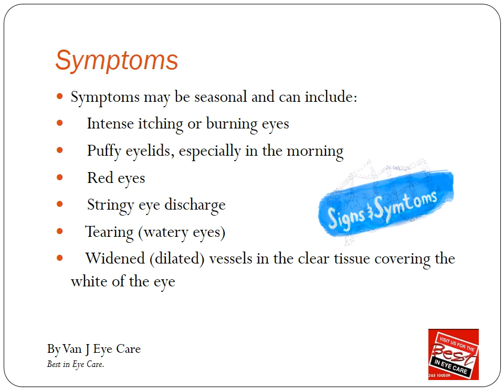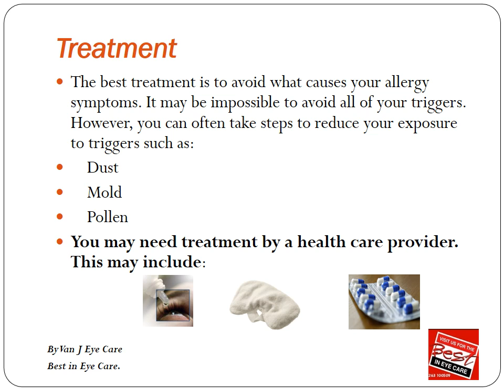Eye Problems, Red Eyes and Allergies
Allergic conjunctivitis is inflammation of the conjunctiva (the membrane covering the white part of the eye) due to an allergy.You experience allergic conjunctivitis when your body tries to defend itself against a perceived threat. It does this in reaction to substances that trigger the release of histamine, a potent chemical your body produces to fight off foreign invaders. Some of the substances that cause this reaction are:

household dust
pollen from trees and grass
mold spores
animal dander.